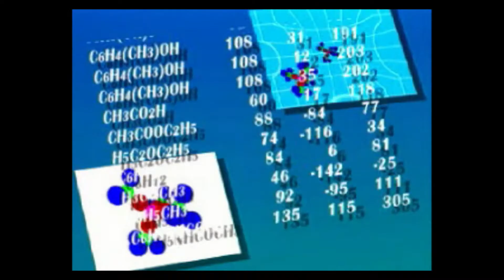[Découverte] Battle Athletess: Daiundoukai GTO [PS1]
On remonte ses faysses et on court sur des épreuves dissidentes !